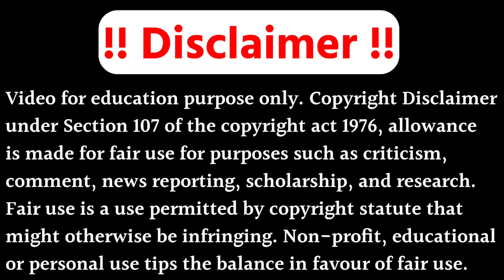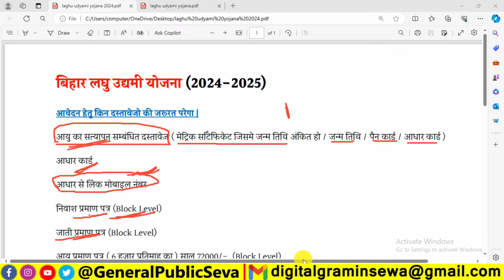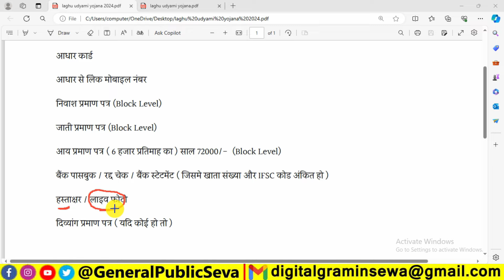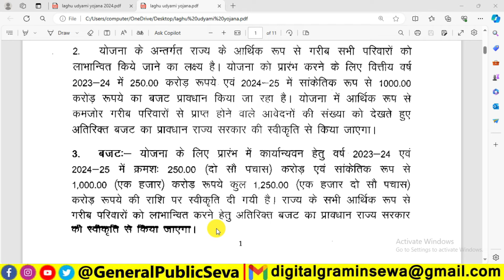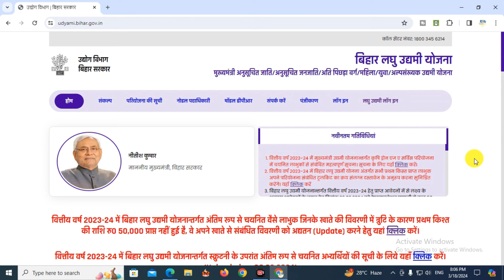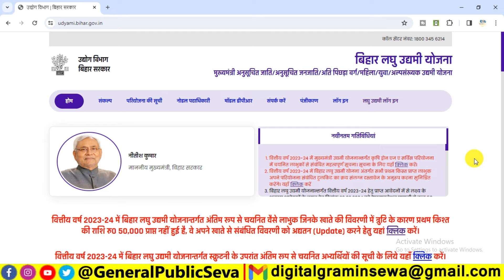बिहार लघु उद्यमी योजना ऑनलाइन शुरू April 2024 से | Bihar Laghu Udyami Yojana 2024 Online Apply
1) What is the new scheme in Bihar 2024
2) Which scheme was introduced by Bihar government
3) What is the Bihar girls scheme
4) What is the scheme of unemployment in Bihar
5) What is the 3500 scheme in Bihar
6) What are the new schemes of government in 2024
7) What are the old age schemes in Bihar
8) What is the new scheme for Bihar students
9) Who can get berojgari bhatta in Bihar
10) What is the scholarship for girls in Bihar 2024